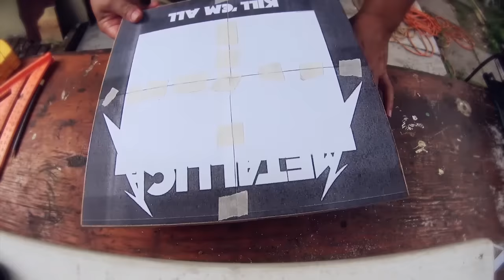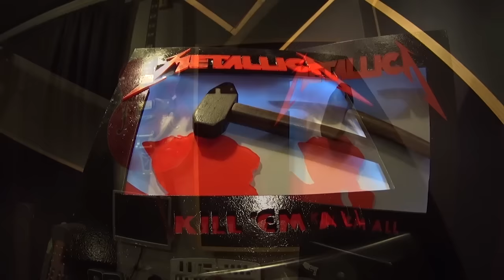Makers Rock Album Collab / Metallica / Kill Em All / backlit led Hanging wall art / Make Video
To Enter to win
Type in Escagedo Woodworking and Rockler in the comments.
2 prizes will be drawn. 1 for each winner.
1. Metallica album art for Continental U.S. and Canada
2. Rockler DIY Speaker Kits with 6-1/2" Woofers, item #59624  For Continental U.S. Only
Winners will Be announced in an upcoming video.

You can enter to win on the other maker channels too.
Just visit their channels linked below and follow their instructions.

A Totally Massive Thank you to Rockler for supporting the Maker Community!

From Wikipedia
Kill 'Em All is the debut studio album by the American heavy metal band Metallica, released on July 25, 1983, by the independent label Megaforce Records. Kill 'Em All is regarded as a groundbreaking album for thrash metal because of its precise musicianship, which fuses new wave of British heavy metal riffs with hardcore punk tempos. Its musical approach and lyrics were markedly different from rock's mainstream of the early Eighties and inspired a number of bands who followed in similar manner. The album did not enter the Billboard 200 until 1986, when it peaked at number 155, following Metallica's commercial success with its third studio album Master of Puppets; the 1988 Elektra reissue peaked at number 120. Kill 'Em All was critically praised at the time of its release and in retrospect, and was placed on a few publications' best album lists. It was certified 3× platinum by the Recording Industry Association of America (RIAA) in 1999 for shipping three million copies in the United States. The album generated two singles: "Whiplash" and "Jump in the Fire".

Track listing
1. "Hit the Lights"
2. "The Four Horsemen"
3. "Motorbreath"
4. "Jump in the Fire"
5. "(Anesthesia) - Pulling Teeth" (instrumental)
6. "Whiplash"
7. "Phantom Lord"
8. "No Remorse"
9. "Seek & Destroy"
10. "Metal Militia"

James Hetfield – lead vocals, rhythm guitar
Kirk Hammett – lead guitar
Cliff Burton – bass guitar, backing vocals